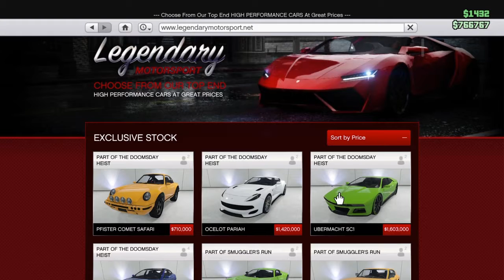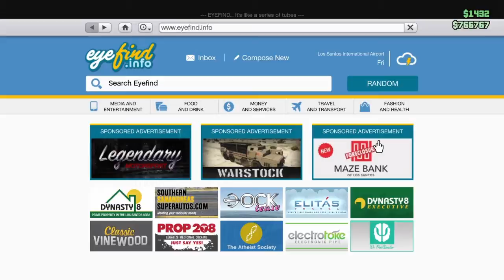SC1 vs New Ocelot